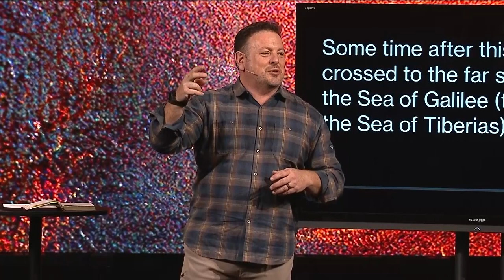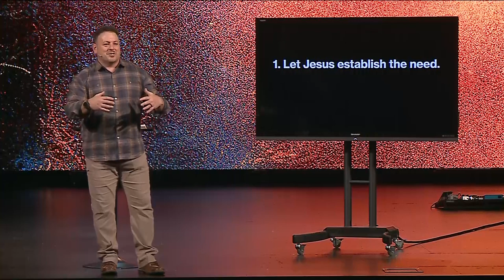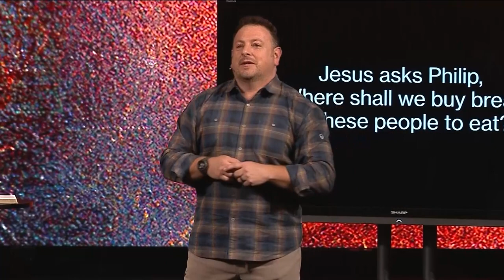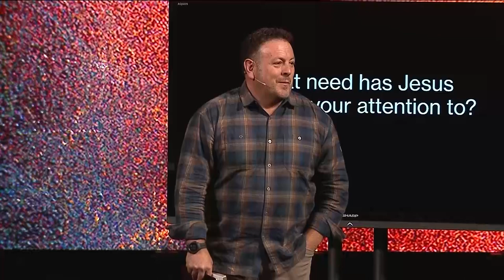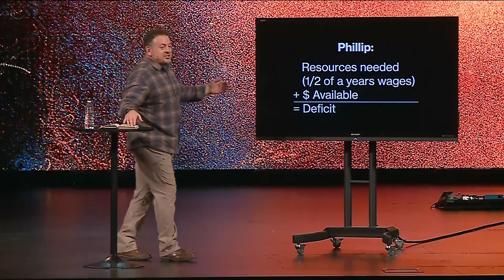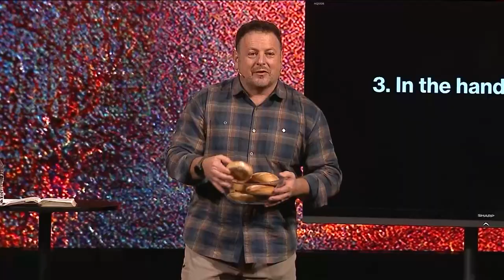Seven Plus Seven | Part 8 - John 6:1-15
7+7 continues as Nate teaches through John 6:1-15 - Jesus feeding the thousands.

Speaker: Nate Poetzl
Date: 3/2/24